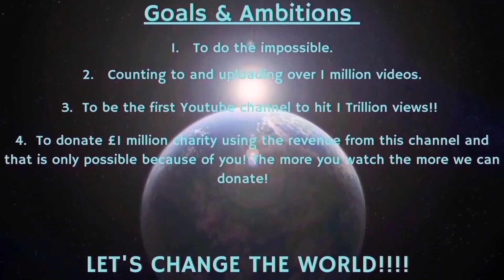Counting to ONE MILLION!!, This is Number 94,513